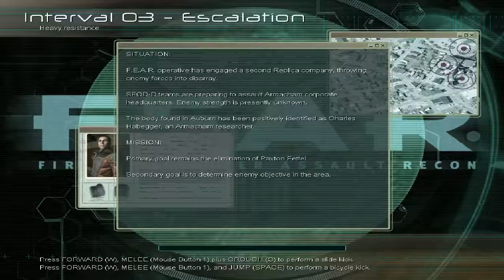F.E.A.R Walkthrough Episode 2 (PC - No Commentary)